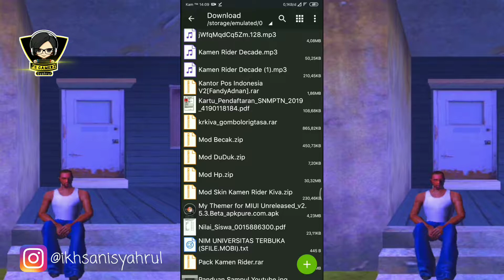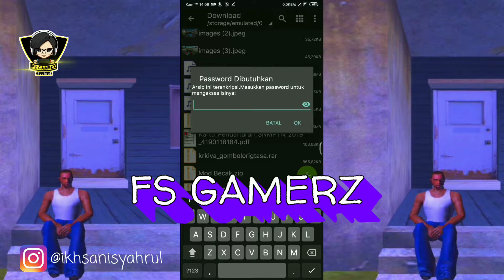Cara Instal Mod DuDuk - Gta Sa Android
✓ no root
▬▬▬▬▬▬▬▬▬▬▬▬▬▬▬▬▬▬ Berteman yuk "Tak Kenal Maka Tak Sayang" (ini SOSMED ku guys)⬇⬇⬇